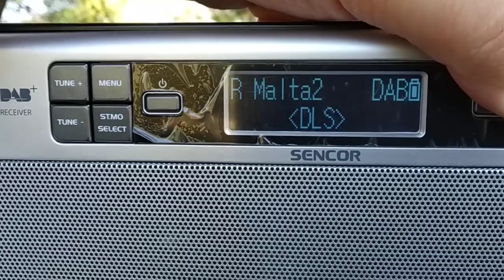ληψη μεσω τροποσφαιρικης digi b 6c απο Μαλτα στην Λουτσα Πρεβεζας 27/06/2020